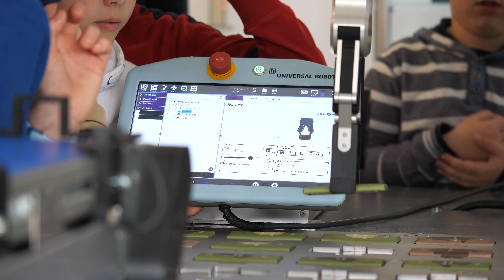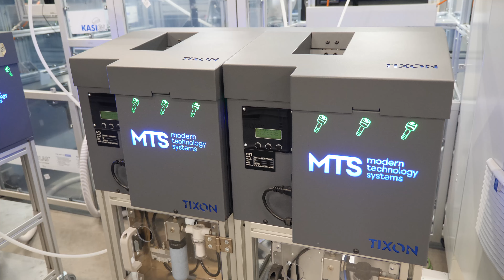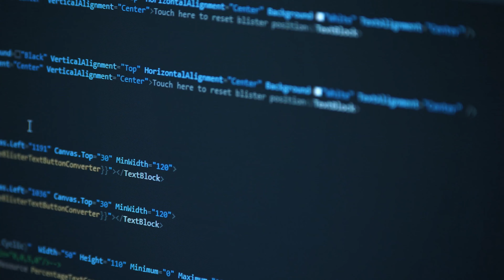Duálne vzdelávanie v MTS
V MTS veríme, že investovanie do vzdelania je kľúčom k lepšej spoločnosti. Tiež si myslíme, že duálne vzdelávanie je najlepšia forma učenia a rozvoja, pretože úžasne spája teóriu s realitou.

Okrem toho vnímame budúcnosť vzdelávania tak, že sa postupne zmení na dobrodružnú cestu plnú možností, zážitkov a zmysluplného rozvíjania potenciálu a talentov mladých ľudí.